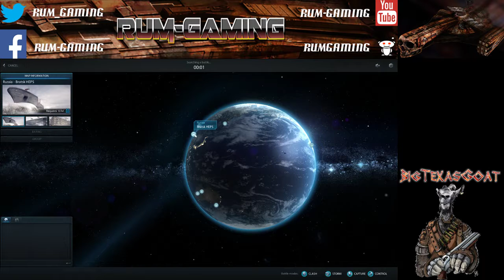Metal War Online Gameplay & Review